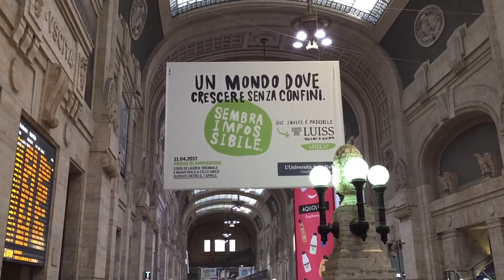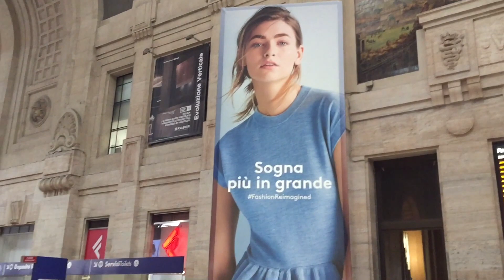Trip to Milano, Italy: Milano Centrale | Milan Central Station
A short video from my trip to Milan, Italy, in March 2017. This is the majestic building of Milano Centrale or Milan Central Station. Milan Central is the largest railway station in Milan and one of the most important railway junctions in Italy. Construction of the building started in 1906 and completed 25 years later in 1931. The design has been modeled after Union Station in Washington D.C.